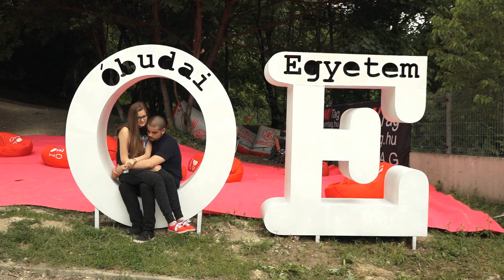Egyetemi napok az Óbudai Egyetemen (2017)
Az Óbudai Egyetem Hallgatói Önkormányzata május 11-12-én első alkalommal rendezte meg az Óbudai Egyetemi Napokat. A szakmai, sport és kulturális jellegű programok mellett a hallgatók benevezhettek főzőversenyre, számháborúra és akár a szemétszedésből is kivehették részüket.